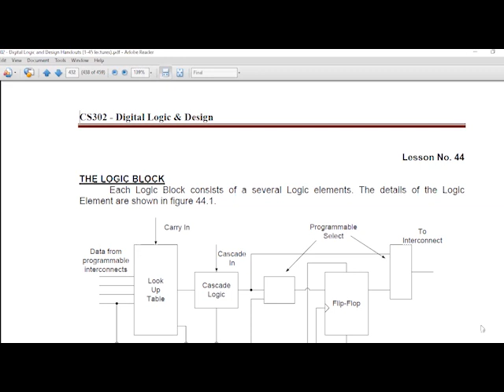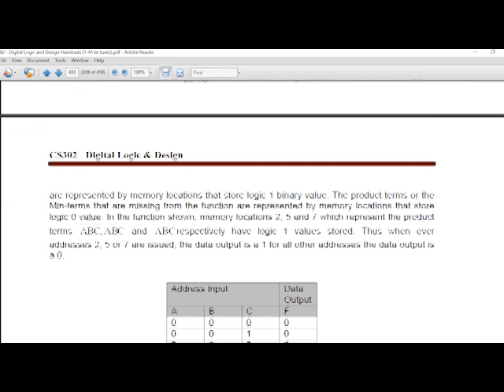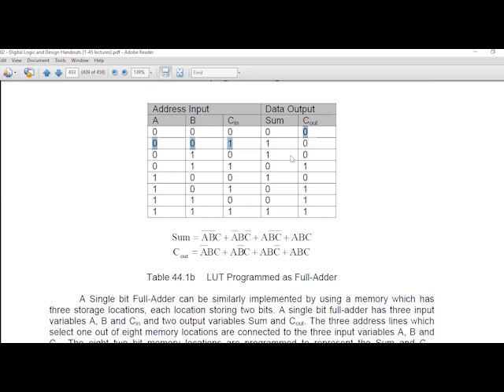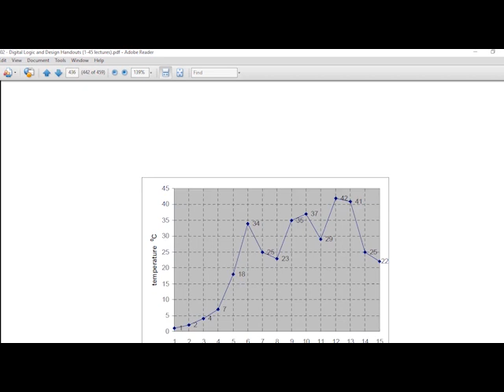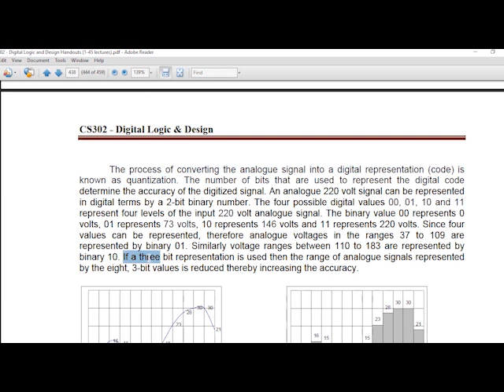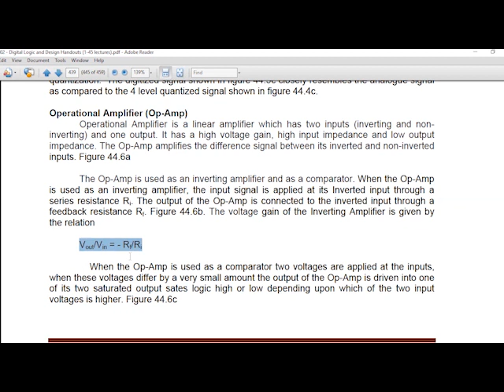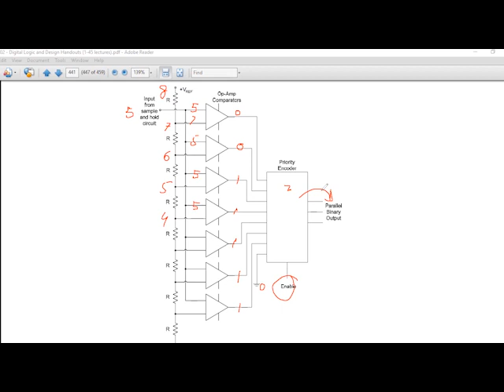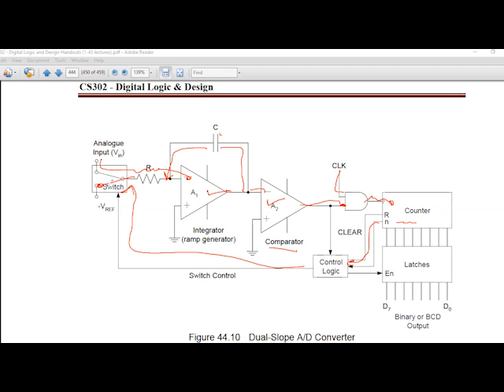CS302 Short Lecture 44 || Analogue to Digital Conversion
This is lecture number 44 of the Digital Logic and Design (CS302) short lecture series for the students of BSCS, BSIT, BSSE MIT and MCS of Virtual University of Pakistan (VU), University of Punjab (PU) and other universities.
This lecture is related to implementation of Analogue to Digital Converters, additionally the topic of Operational Amplifier has been discussed in detail.
CS302 Short Lecture 44 | CS302 Short Lectures